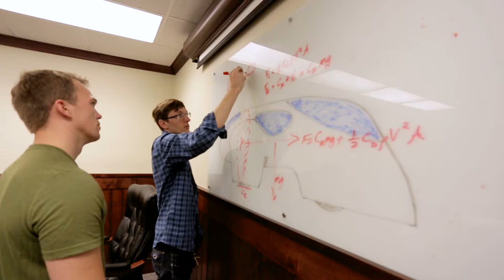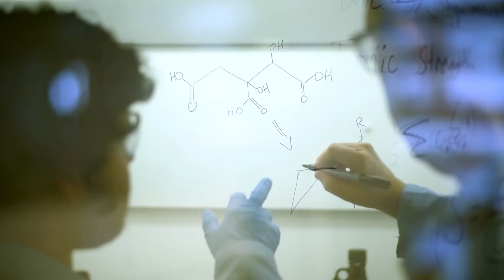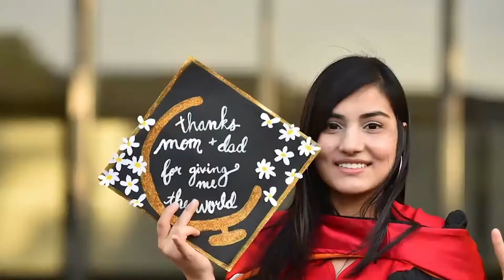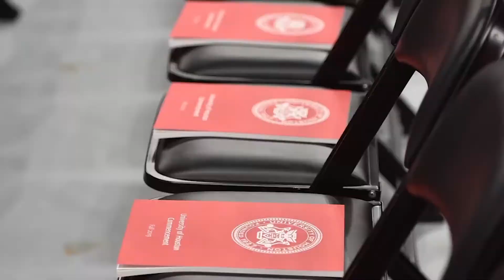Welcome to UH Engineering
Learn all about the University of Houston's Cullen College of Engineering.